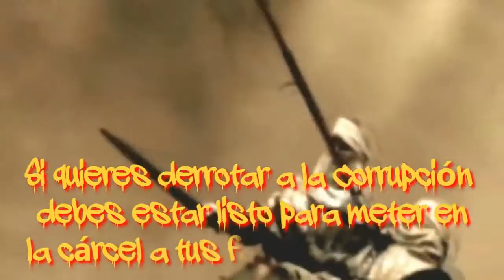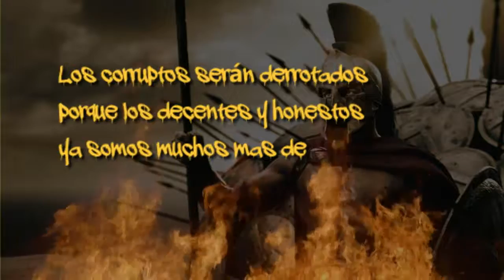Ya somos mucho mas de 300...